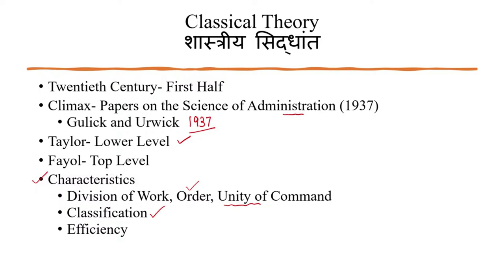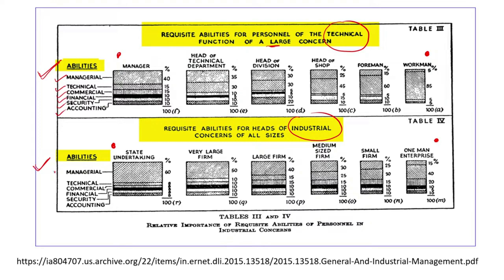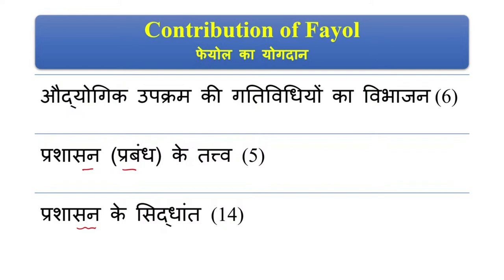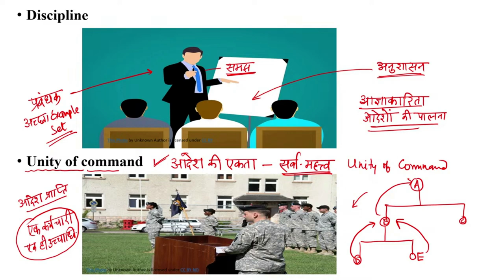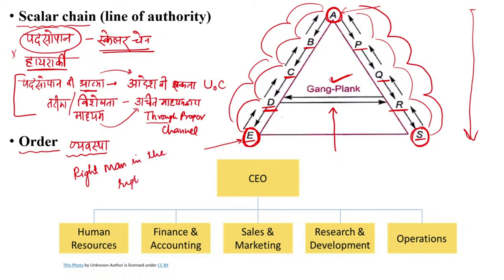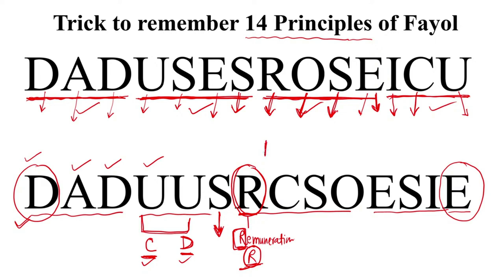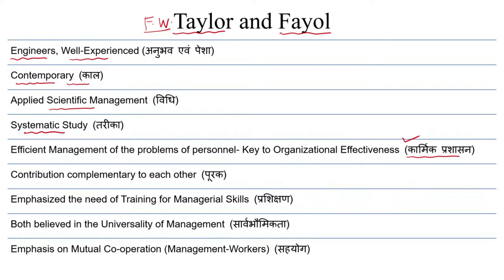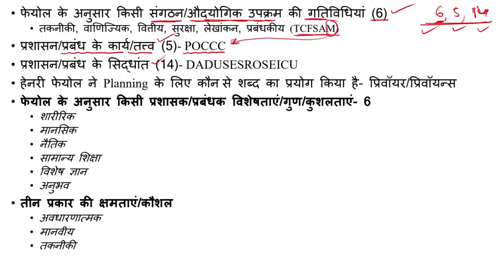Henri Fayol Administrative Ideas, हेनरी फेयोल- प्रशासनिक विचार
prashasan ke 14 siddhant
prabandhan ke 14 siddhant
प्रशासन के 14 सिद्धांत
प्रबंध के 14 सिद्धांत